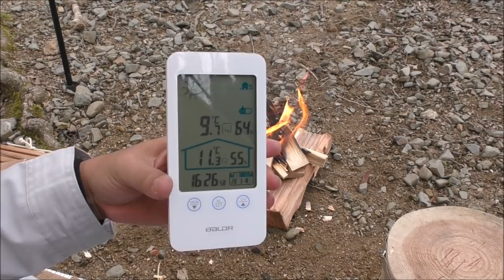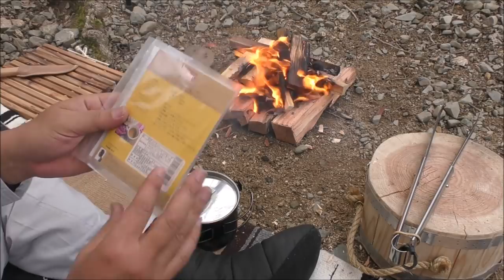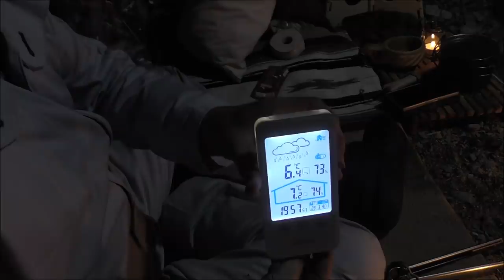ソロキャンプ＋ワンズ３ コールマン タフドーム 2725 (初カレー) 奥琵琶湖 前編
20190328~30 Vol.1
奥琵琶湖キャンプ場２泊３日で行って来ました。
これだけキャンプしてて、人生初カレーｗ
量が多くなるから今まで敬遠してましたけど、何とか食べ切れました＾＾ノ。
最高なキャンプシーズンに入って来ましたね～
桜はまだでしたけど、ドッグサイトがあるので、のびのび出来ましたm(_ _)m

Coleman(コールマン) テント タフドーム/2725 スタートパッケージ [3~4人用]

キャプテンスタッグ(CAPTAIN STAG) キャンプ バーベキュー用 机 テーブル CSクラシックス コンパクトロールテーブル

Coleman Trailhead II Cot トレイルヘッドII

THERMAREST(サーマレスト) アウトドア用マットレス クローズドセルマットレス Zライト ソル シルバー/レモン